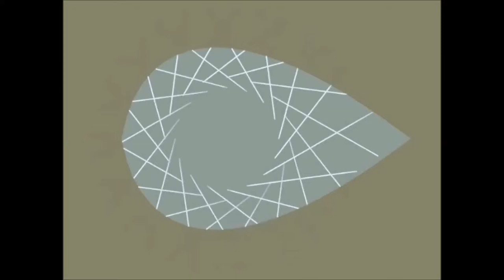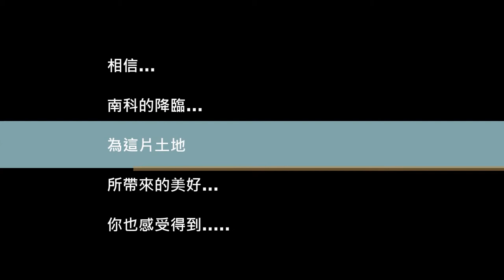Water tower for art